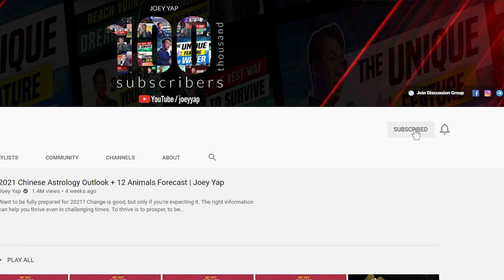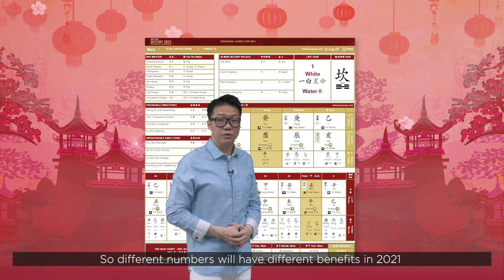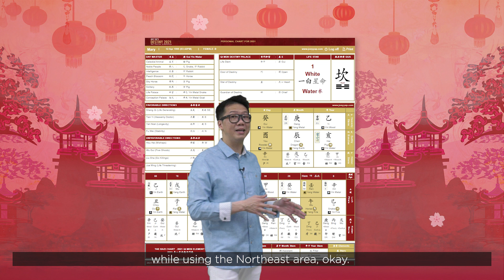Feng Shui Guide: How To Use Feng Shui To Create Breakthroughs This Year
Whatever your career may be, there is an upper limit to how much income you can earn. If you want to grow beyond this limitation, you must first acquire new knowledge and new skillset. The best type of investment you could make in the long run is to invest in yourself.

In this video, I’ll be explaining to you what it means to utilise the “Future Wealth” sector of 2021. Be sure to watch it until the end as I’ll be sharing how it affects you personally based on your Life Star and what are the steps needed for you to experience exponential growth and create breakthrough using this sector.

If you’d like to explore more topics, here are 4 things you can do right away (and they are all FREE):

1.

2. Join my Telegram channel, I post a lot of free training, tips and table talk topics

3. It’s the best place to start your journey

4. and find out what your Life Star is.